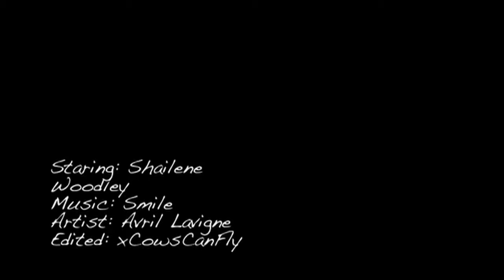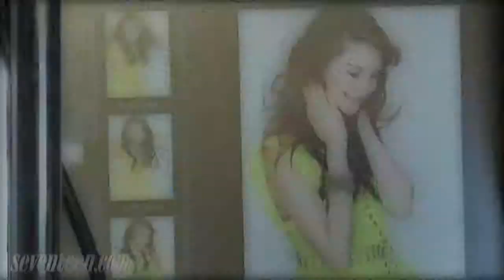Shailene: Smile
I love the Secret Life of the American Teenager!